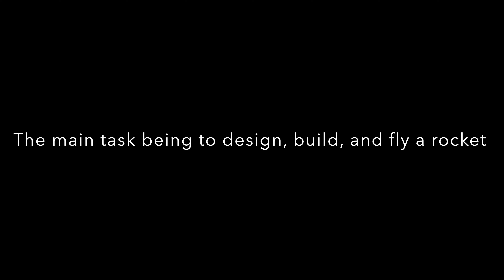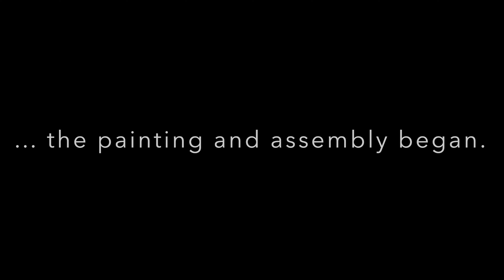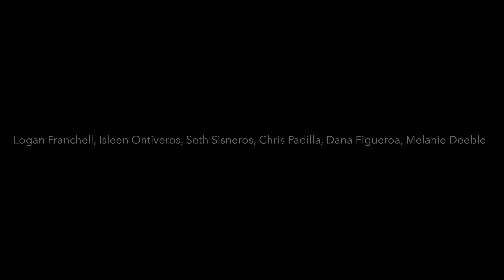Experimental Sounding Rocket Teaser Video Spring ‘22